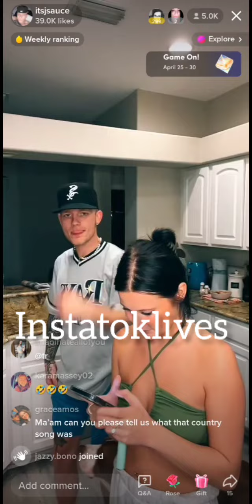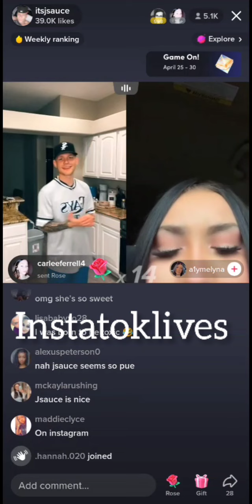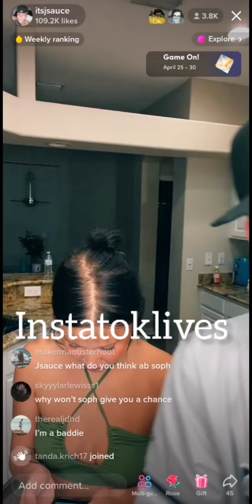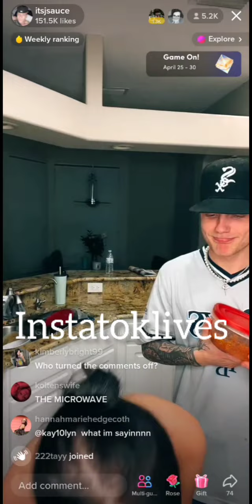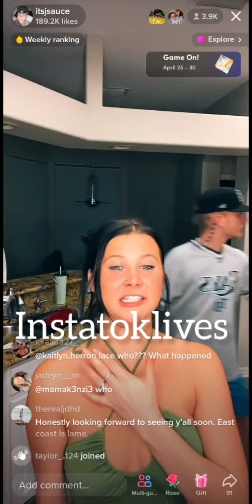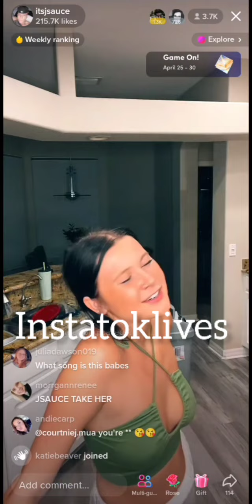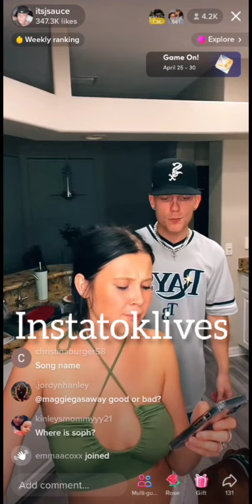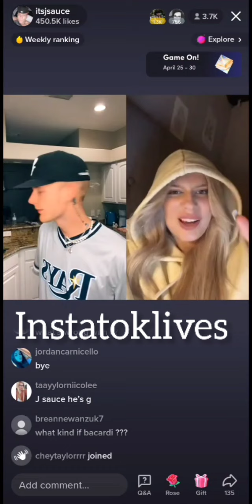Jsauce Live 4-12-22